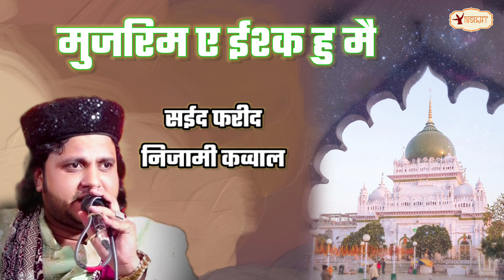Nisbati Kalam|Mujrim e Ishq Hu Mai,Meshar Me Ye Pechan Rahe|Saed Farid Nizami Qawwal#moinnizami